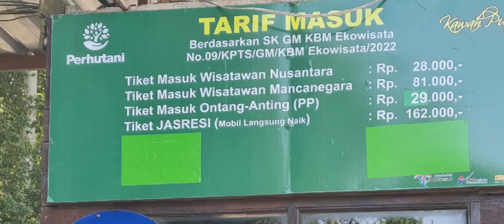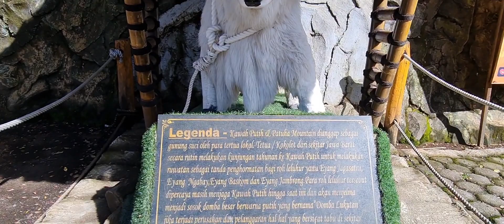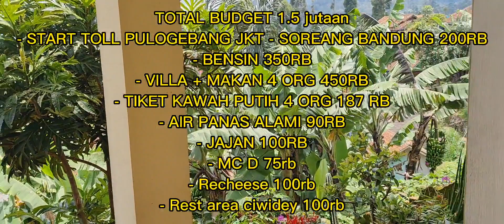Kawah Putih Ciwidey Bandung, 2D1N Total ber-4 Rp.1,5 jutaan(Toll Jakarta, Villa, Makan,Tiket Wisata)